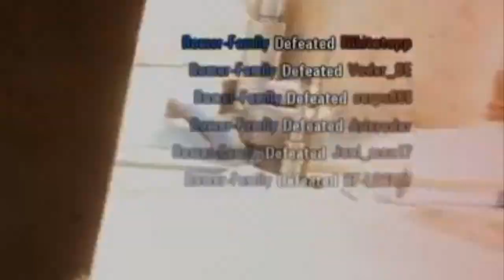Star Wars Battlefront 2 - Epic Moments #9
Welcome to my new Star Wars Battlefront 2 Epic Moments :) I Hope you all enjoy it :)

PSN: pauljohn93